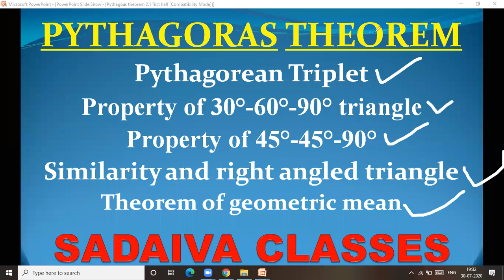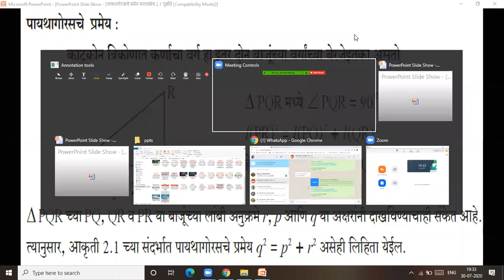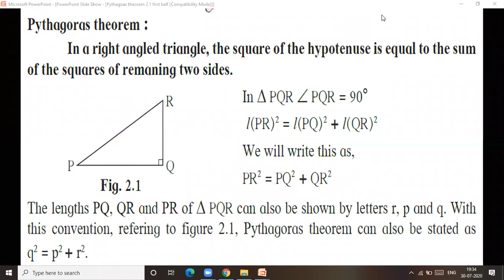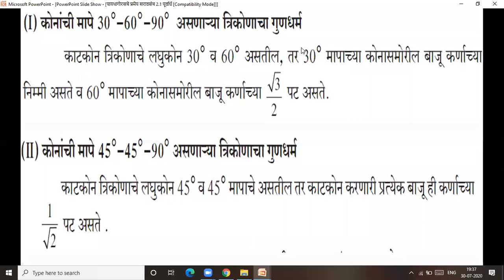Pythagoras theorem # Std 10 # part 1 # lecture video